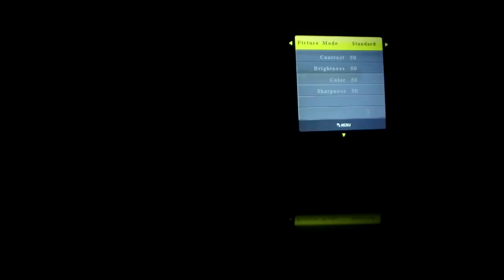ThundeaL TD60 Mini Projector Portable WiFi Android 6.0 Home Cinema for 1080P Video Proyector 2400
ThundeaL TD60 Mini Projector Portable WiFi Android 6.0 Home Cinema for 1080P Video Proyector 2400 Lumens Phone Video 3D Beamer